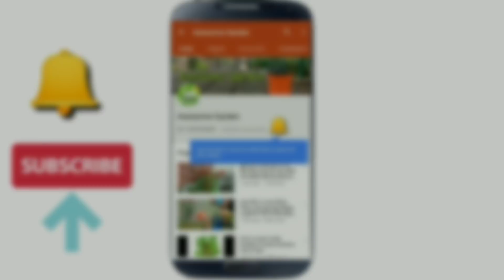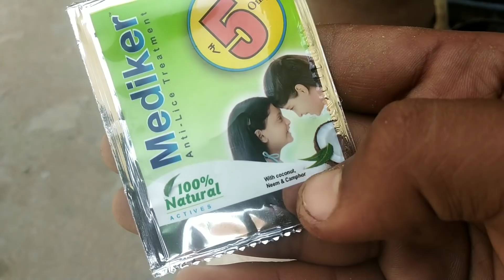गुडहल के पौधे से सफेद किडों का सफाया करें बस 5 मिनट में 100% घरेलू उपाय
mealy bugs treatment homemade treatment for mealy bugs mealy bugs homemade treatment for hibiscus plant,